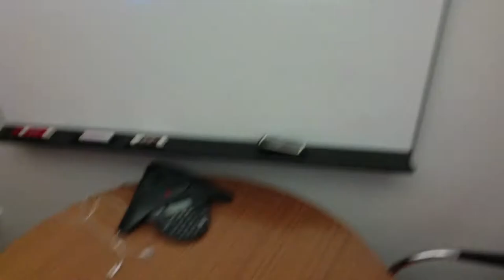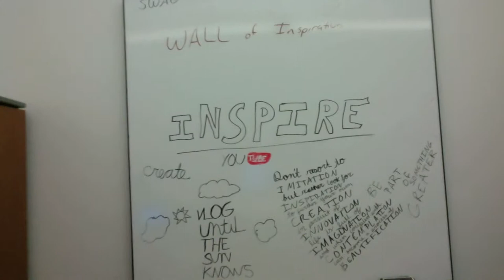New York City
The city of lights, dreams, and dramitic ceilings. Oh! and white hallways. Don't forget the white hallways.
Your weirdness will be widely accepted. I apologize in advance if I spell anything wrong. If you are reading this comment "Fabulous" below. Just 'cause. :P

Stay Amazing C: